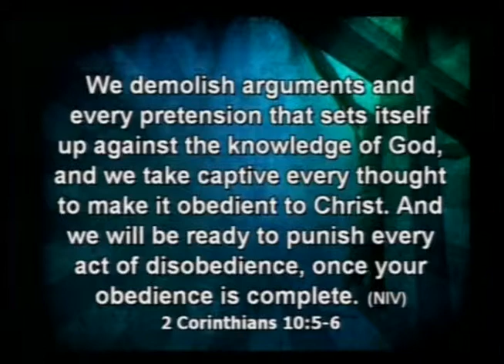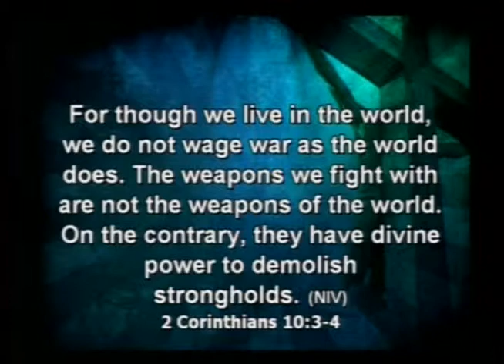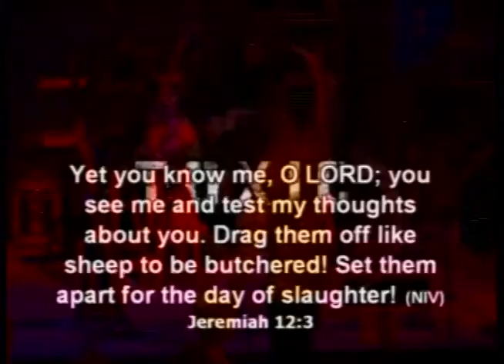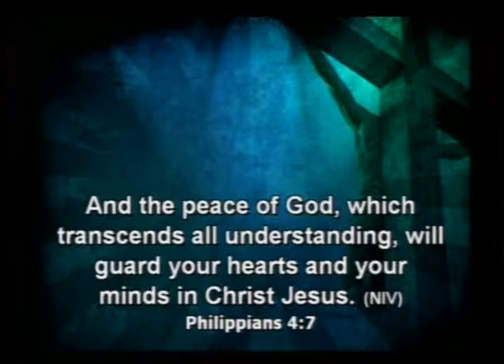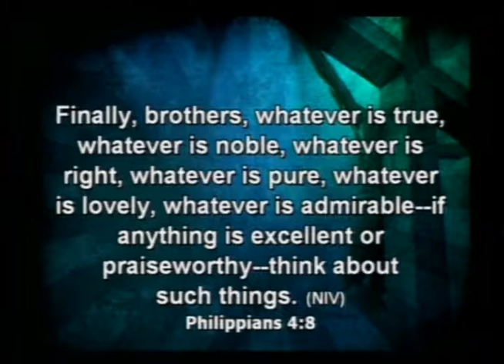Soul Detox - Part 2